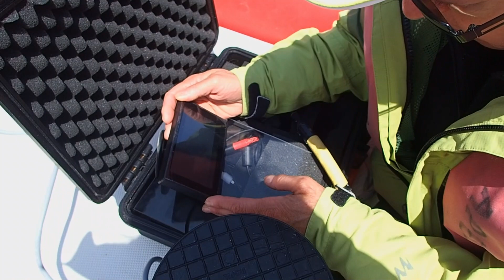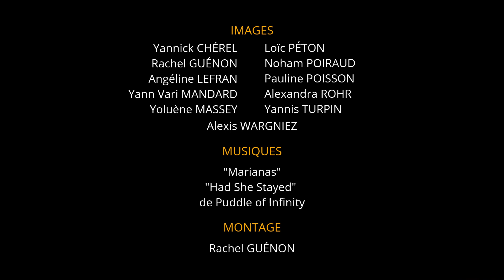APECS_2019_Etude du requin pèlerin_Projet PELARGOS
L'APECS présente le requin pèlerin et le programme Pelargos
Créée en 1997 à Brest, l’APECS agit en faveur de la conservation des requins et des raies et plus largement pour la préservation des écosystèmes marins. Elle contribue au développement des connaissances scientifiques par la mise en œuvre de programmes de recherche et elle mène des actions d’éducation et de sensibilisation à destination de différents publics. Débuté en 2015, le programme Pelargos vient enrichir les actions, engagées depuis 2009 par l'APECS, de pose de balises de suivi par satellite sur les requins pèlerins. Les missions de terrain se déroulent sur une vingtaine de jours, d’avril à juin, période la plus favorable à l’observation des requins pèlerins dans le sud du Finistère. C’est grâce au programme national de recensement des observations que ce secteur a été mis en évidence comme une zone côtière privilégiée pour l’observation de requins pèlerins. L'équipe sort en mer dès que des requins sont signalés à l’association et que les conditions météorologiques sont propices à l’observation et au repérage des ailerons. Les résultats de ces suivis permettent de mieux comprendre comment les individus marqués utilisent les eaux côtières françaises et plus largement les eaux de l’Atlantique nord-est. Ces travaux contribuent à l’effort de marquage international engagé en Europe depuis le début des années 2000. Les données pourront ainsi aider à l’élaboration d’une stratégie de conservation efficace pour cette espèce rare et hautement mobile.